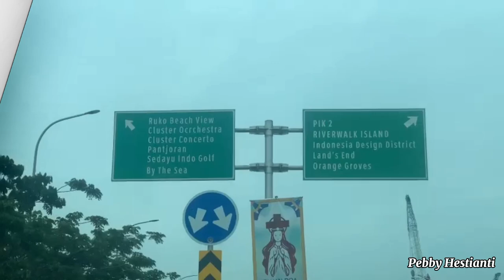Land's End PIK 2 | Wisata Viral Pantai Pasir Putih | Healing Gratis di PIK 2 Nuansa Santorini